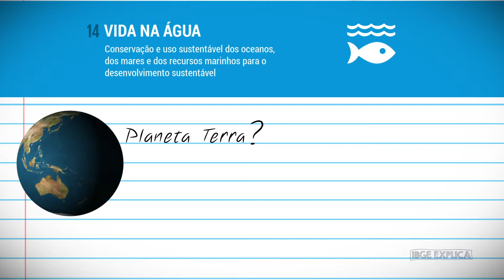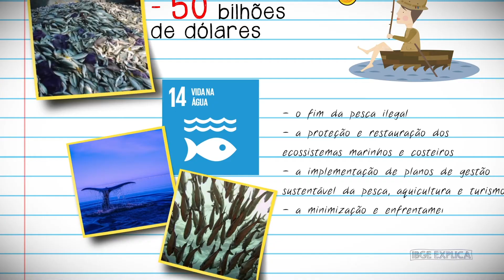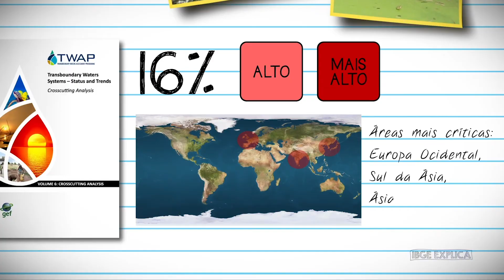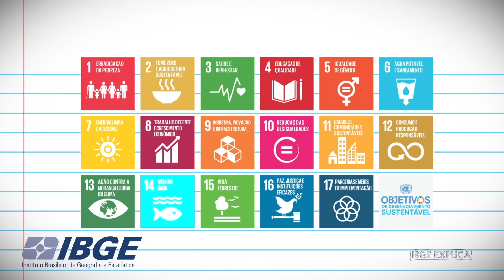ODS #14: Vida na água • IBGE Explica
Dando sequência à série especial do IBGE Explica sobre os Objetivos de Desenvolvimento Sustentável (ODS), falamos neste vídeo sobre o Objetivo 14: “Vida na água”.

Embora nosso planeta se chame Terra, ele tem ¾ de sua superfície coberta pelos oceanos, que contêm 97% da água de nosso globo. Sendo assim, é fundamental para a sustentabilidade a meta do ODS 14: “conservação e uso sustentável dos oceanos, dos mares e dos recursos marinhos para o desenvolvimento sustentável”.

Temos mais de 200 mil espécies identificadas nos mares, além de mais de 3 bilhões pessoas que dependem dos recursos marinhos, sendo mais de 200 milhões empregadas direta ou indiretamente pela pescaria marítima. Mesmo com toda essa importância, a relação do homem com os oceanos e sua biodiversidade não vem sendo feita de maneira sustentável.

Por isso, o ODS 14 prevê iniciativas para mudar este quadro, reduzindo por exemplo a pesca predatória e a poluição. Veja no vídeo as principais ameaças à vida marinha, bem como as propostas para evitar e minimizar estes impactos.

Confira mais informações do IBGE e notícias atualizadas sobre os indicadores brasileiros para os 17 Objetivos de Desenvolvimento Sustentável (ODS)

Não deixe também de curtir, comentar e compartilhar nossos conteúdos!